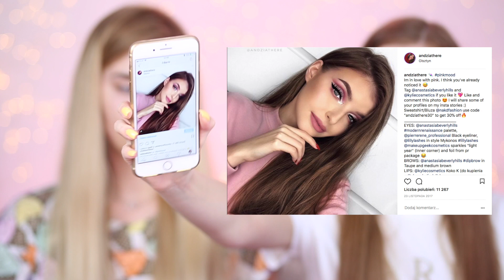CHALLENGE: ZAMIANA KOSMETYCZEK I MAKIJAŻY Z INSTAGRAMA😱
Hej! Dziś inaczej niż zwykle, bo gości u mnie moja psiapsiółka Vanessa :D Mam nadzieję, że ten film wywoła u was uśmiech na twarzy
Jeśli zdecydujecie się powtórzyć ten challenge na swoim kanale, to będzie mi miło, jeśli o mnie wspomnicie i podeślecie mi film - chętnie go zobaczę :D

Instagram Vanessy: @beautyvtricks
Mój instagram: @andziathere

Kosmetyki, których użyła Vanessa:
- Baza Too Faced Hangover
- Podkład Huda Beauty Faux Filter ''Vanilla''
- ABH Cream Contour Kit
- Korektor Tarte Shape Tape ''Fair Neutral''
- Bronzer Too Faced Chocolate Soleil
- ABH Dipbrow pomade ''Taupe''
- ABH paleta cieni Modern Renaissance
- Rzęsy Huda Beauty 'Noelle''
- Tusz Benefit Roller Lash
- Pomadka Kylie ''Koko K''
- Rozświetlacz ABH Nicole Guerriero Glow Kit

Kosmetyki, których ja użyłam:

- CLINIQUE Moisture Surge Hydrating Supercharged Concentrate
- Too Faced Sweet Peach Podkład, kolor Snow,
- ABH CONTOUR CREAM KIT
- SMASHBOX The Cali Contour Palette (używałam starej wersji, tu jest najnowsza), do kupienia tutaj:
- Benefit Precisely My Brow, kolor 4,
- Benefit Gimmie Brow 3
- Paleta cieni ABH Soft Glam
- Tusz Makeup Forever
- Rzęsy Lilly Lashes ''Hollywood''
- Klej do rzęs House of Lashes
- ABH Amrezy rozświetlacz
- Pomadka Nabla
- Konturówka do ust Nabla

Kod ''andziathere'' 10 zł na cocoglam.pl
Kod ''andziathere20'' 20% na hello-body.pl
Kod ''andziathere15'' 15% na shein.com do końca czerwca.
Kod ''andziathere20'' 30% na na stałe.
Kod ''andziathere'' 5% na na stałe.
Kod 'andziathere' 25% na na stałe.
Kod ''angelika.mar4'' na pierwszy przejazd mytaxi do 20 zł, na stałe.

FILM NIE JEST SPONSOROWANY! Jeśli byłoby inaczej, musiałabym was o tym poinformować.